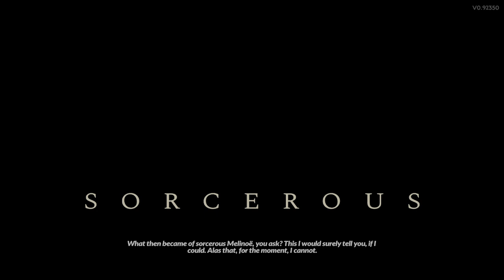Hades II: Time and time again.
That was a good money run, and then learning there is a duo boon that lets you do bonus damage when you have gold on a different run shows me that another money run could be amazing.